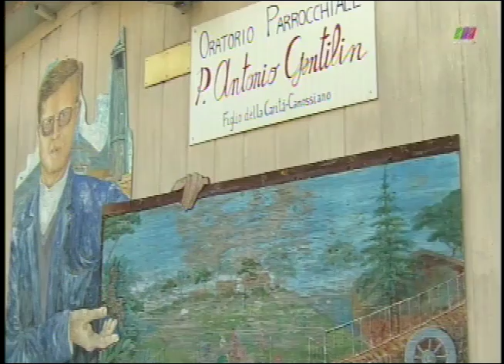La Libertad de Creer 26/03/2017 1 de 5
Programa transmitido el Domingo 26 de Marzo de 2017 en que repasamos los 4 años de pontificado del Papa Francisco. Segmento 1 de 5